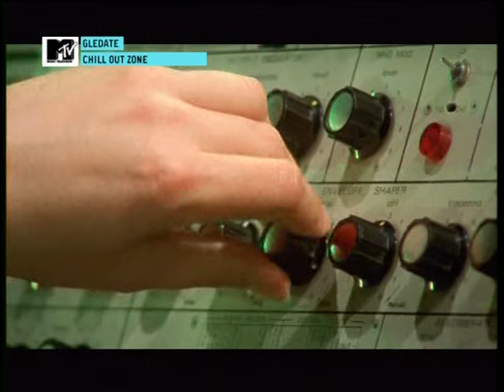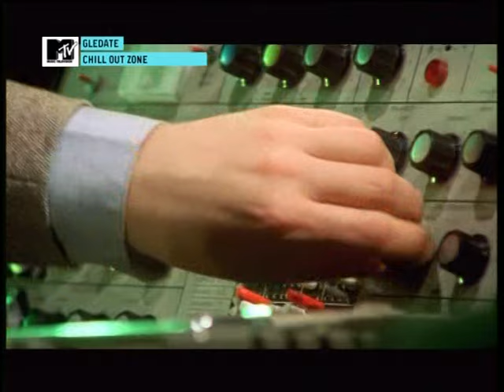I-Monster - Daydream in Blue (High Quality)